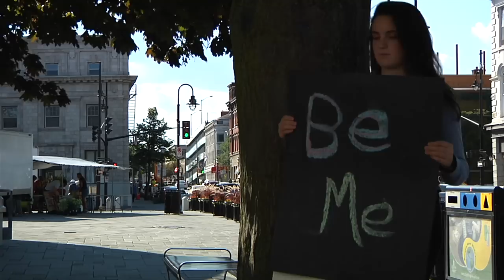Y2K 2012 Public Service Announcement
With support from YAPT members the Students Commission and Modern Fuel Artist-Run Centre New Media Workspace, members of the CAST of the Y2K 2012 spent one day learning how to storyboard and script a video, shooting tips and how to creatively tell their story.  They learned how to use camera equipment and were supported in the editing of their work.  This is the result: the Y2K 2012 PSA.